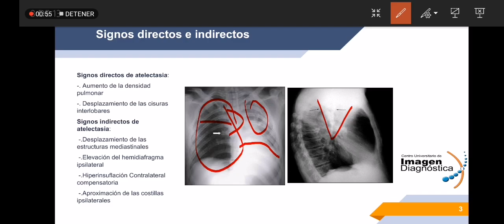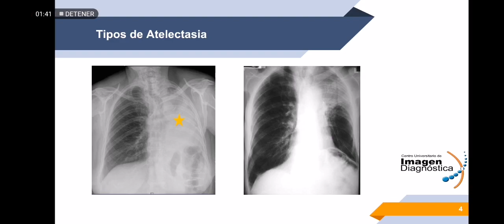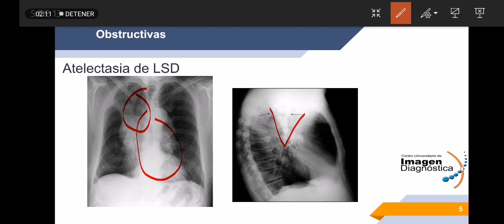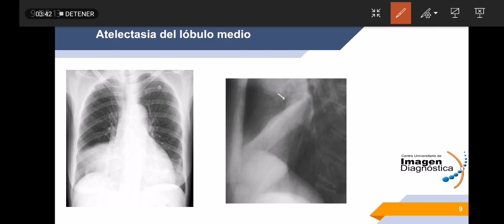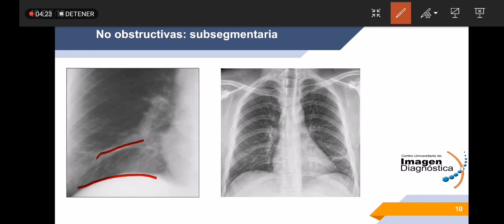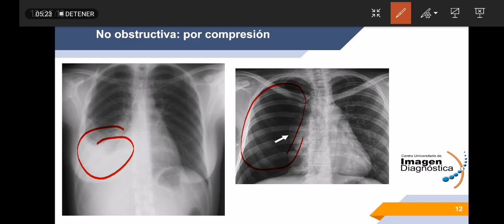Atelectasias: tipos y patrones de colapso.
Tema 3: Tórax 2.

Imagenología, Facultad de Medicina de la Universidad Autónoma de Nuevo León

Centro Universitario de Imagen Diagnóstica, Hospital Universitario "Dr. José Eleuterio González"